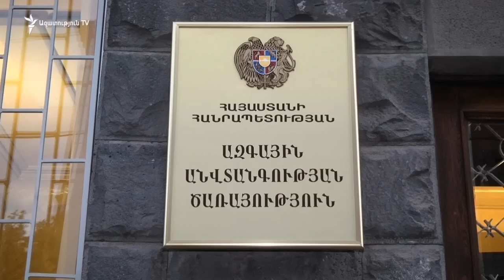Ադրբեջան չկա Պուտինի քարտեզում. 3 կողմից բոյ սկսեց